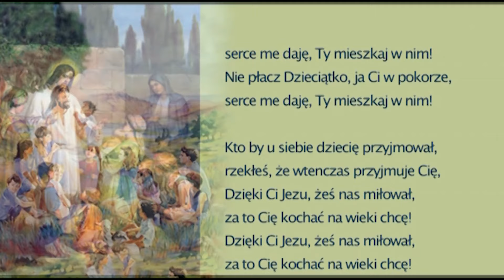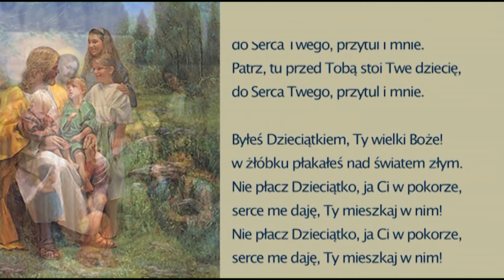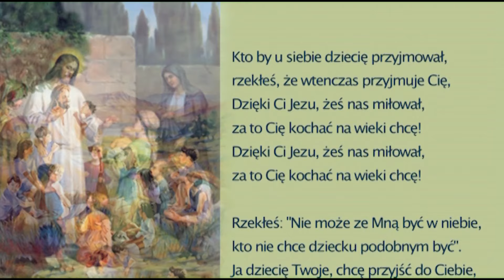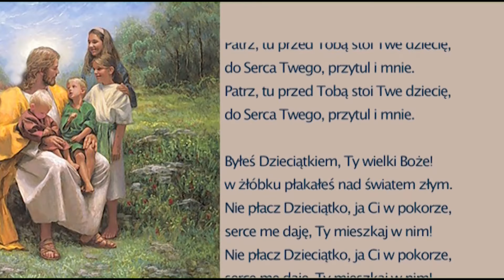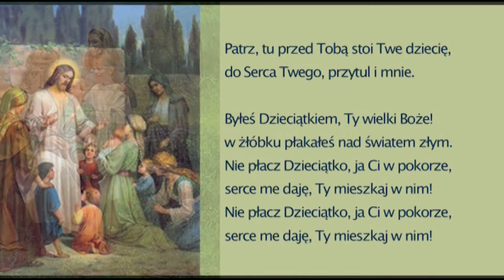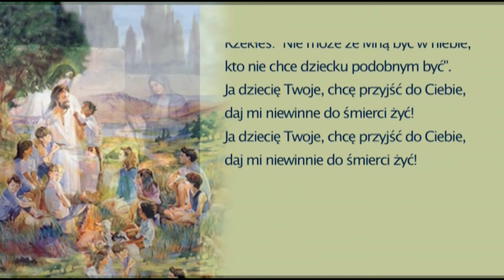KIEDYŚ O JEZU CHODZIŁ PO ŚWIECIE - HALBIT/GREGORIANUS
Pieśń religijna " Kiedyś o Jezu chodził po świecie" to kolejny utwór przygotowany dla rodziców, dziadków, katechetów i wychowawców. Naszą intencją było takie przygotowanie tego materiału, aby był pomocny w nauczaniu dzieci. Dodatkowym walorem jest treść tej pieśni, która przybliża postać Jezusa Chrystusa - Boga Człowieka, który był też postacią historyczną. Żył, nauczał, umarł i zmartwychwstał w Palestynie. Podobnie, jak poprzednio, materiał został powtórzony, aby łatwiej było z niego korzystać.
Nagrania pochodzą  z płyt CD, za wiedzą i zgodą właściciela praw, firmy Nevada Music z Krakowa.